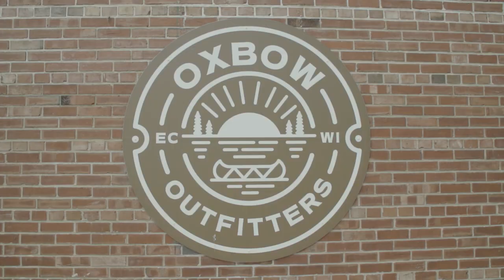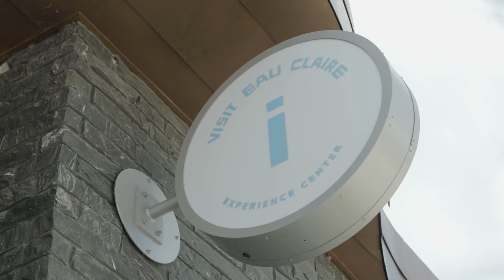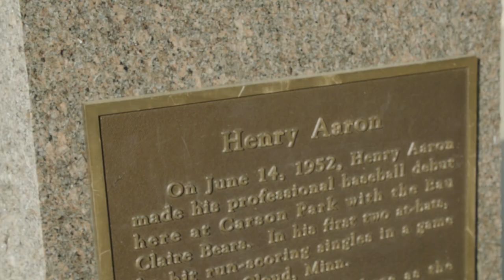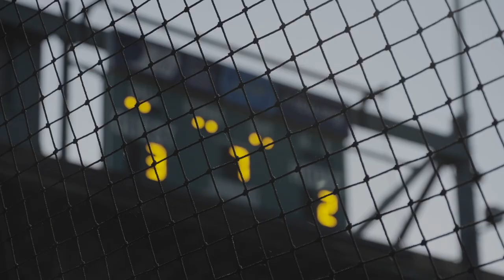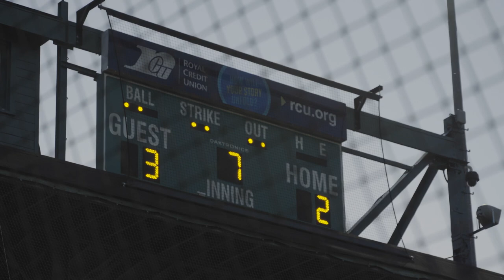Fishing Eau Claire, Wisconsin | DAY 1 VLOG | The DIZZY BAT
In this VLOG it is our first day of our visit to Eau Claire, Wisconsin. We were in Eau Claire to film an episode of the TV Show Kayak Bassin TV and brought the family along for summer vacation as well. So, for day one it was part scouting, part family time and we ended up being the dizzy bat people at the local Northwoods League Eau Claire Express versus La Crosse Loggers baseball game.

Get Started Fishing Kayak Bass Fishing Tournaments

KBF CHALLENGE SERIES (ONLINE ONLY EVENTS)

KBF TRAIL SERIES

KBF REDFISH SERIES